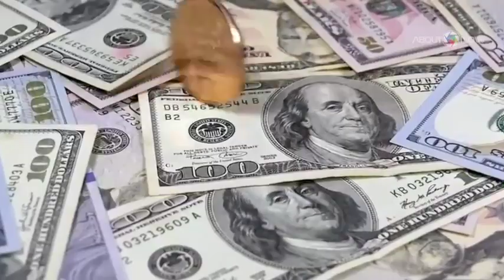FIFA WORLD CUP QATAR 2022 | QATAR'S VISION | Nov 2022 | About Now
How the biggest sporting event of the world, FIFA World Cup came to an arabian country Qatar? What was Qatar's vision to bring the most prestigious sporting festival to their land? How west felt and reacted over all this? Will it all happen to build a better image of muslims?
In this video we will discuss the details about all above mentioned questions.